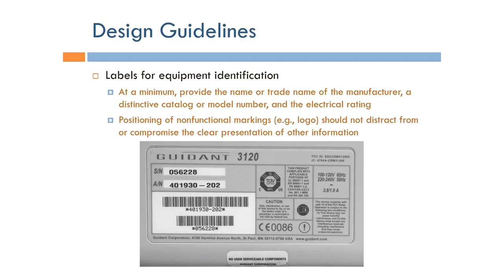Human Factors Engineering: Labels for Equipment Identification (Arabic Narration)